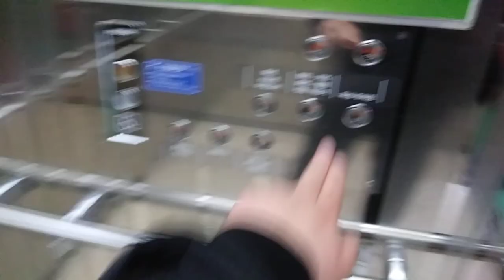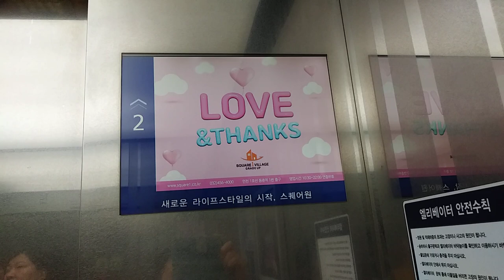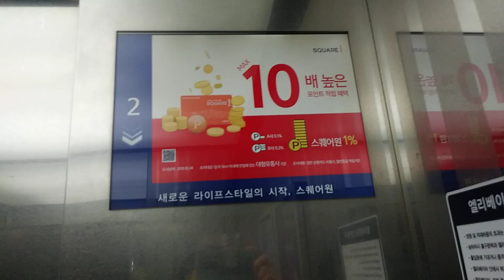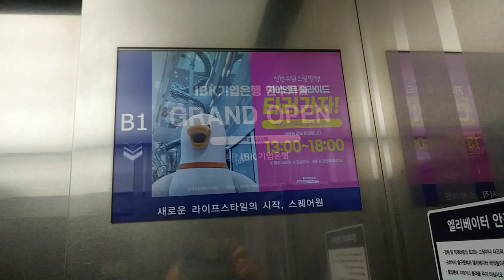인천광역시 연수구 청능대로 210 동춘동 스퀘어1 현대 엘리베이터 탑사기(3)